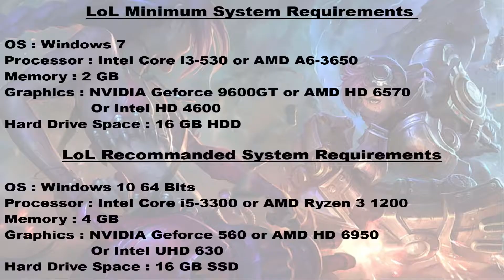AMD Athlon 3000G League of Legends APU Test (Stock & OC) Radeon Vega 3 Benchmark Budget LowSpecs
AMD Athlon 3000G with Radeon Vega 3 Test in League of Legends.

The framerate is very variable depending on the situation but overall the game runs very well with this APU.

STOCK: the default values ​​of the APU

OC: Values ​​are boosted through manipulation in BIOS (Knowledge and hardware are required)

Timecode:
00:00 : Config
00:09 : STOCK | 1080P | Lowest Settings
02:10 : STOCK | 1080P | Highest Settings
04:50 : STOCK | 720P | Lowest Settings
07:05 : STOCK | 720P | Highest Settings
09:16 : OC | 1080P | Lowest Settings
12:00 : OC | 1080P | Highest Settings
14:34 : OC | 720P | Lowest Settings
16:43 : OC | 720P | Highest Settings

Activa las notificaciones haciendo clic en la campana y comparte mis vídeos a tu alrededor. Tu apoyo es muy importante. Me anima y me permite seguir haciendo mis vídeos.
Si quieres apoyarme más asiduamente puedes hacerme una donación en este enlace:
Si tienes algún comentario, sugerencia o pregunta, no dudes en dejar un comentario. Ayuda a referenciar el vídeo.